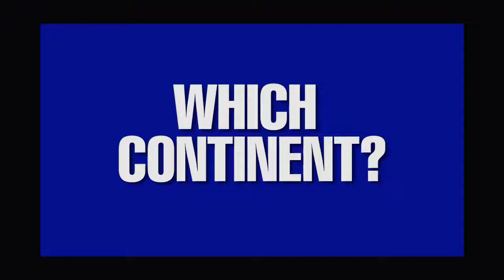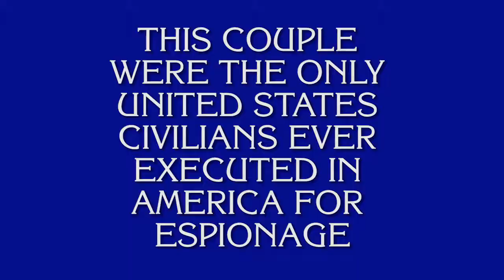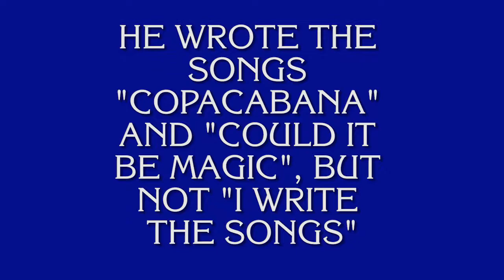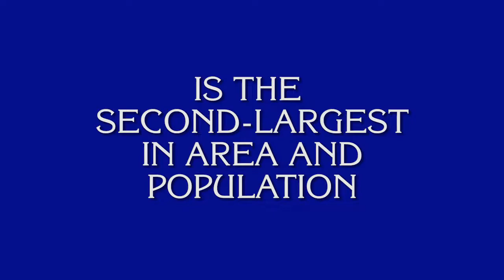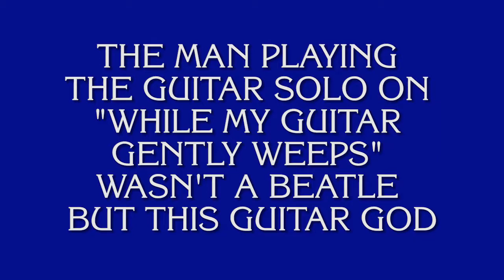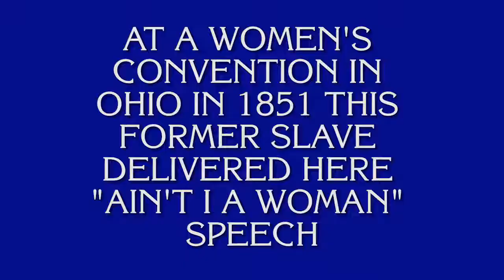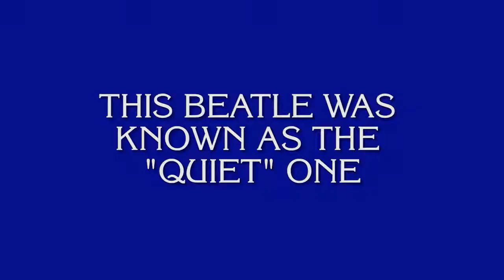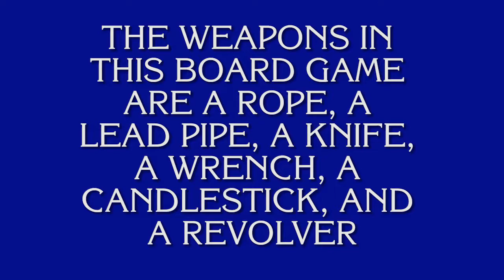NHTV Jeopardy: Episode 2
This is the second episode of Jeopardy featuring Herr Deible, Ms. DiPasquale, and Mr. Keenan as contestants, and Andrew Bensch as host. This episode was first aired during the 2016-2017 school year.

Made by Andrew Bensch and Olav Carter, and thanks to Mr. Bellissimo, Maddy Cordial, and all the teachers who participated.